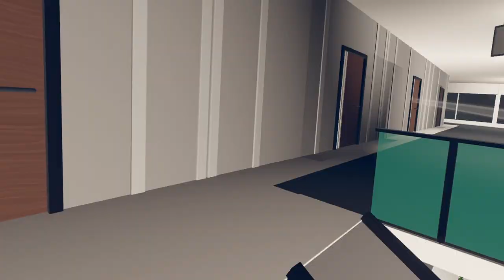WELCOME TO THE MOST DANGEROUS HOOD IN VR WITH A CIVILIAN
TODAY I WENT TO THE HOOD IN VR WITH THE SAME PERSON AS LAST TIME AFTER HE GOT SHOT IN A CLOTHING STORE... SO WE GOT BACK

USE CODE "RRBBD" OR CLICK THIS LINK TO SUPPORT ME IN REC ROOM

I VISITED THE MOST DANGEROUS HOOD IN VR WITH A CIVILIAN | Rec Room VR

★TURN ON POST NOTIS RN★

TimeStamps
0:00